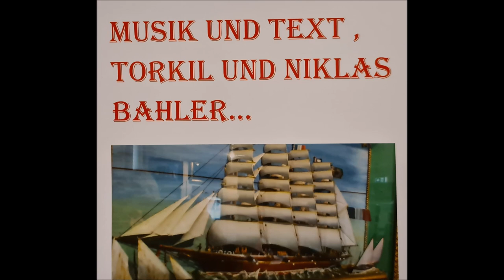He He Ho (...wir sind frei) Kurt Svensson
Aus dem aktuellem Album ( Salzwasser Rock)